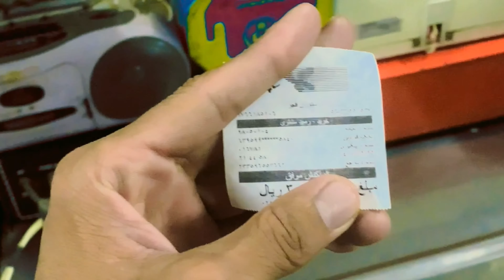Ramdan Border Iran | Border Crossing Pakistan | TravelPakistan To Iran By Road Mashad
Pakistan to Iran By Road Travel Mashad
Ramdan Border Iran- Pakistan Border Crossing  Travel From Pakistan To Iran By Road Mashad